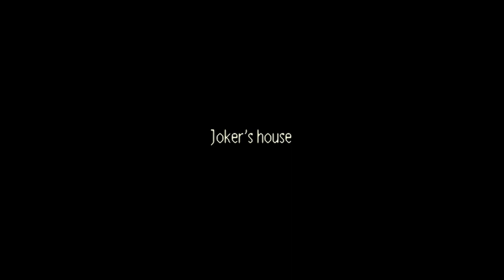EarthBound - Gameplay #01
EarthBound (known as Mother 2 in Japan is a role-playing video game developed by Ape Inc. and HAL Laboratory and published by Nintendo for the Super Nintendo Entertainment System. The second entry in the Mother series, it was first released in Japan in August 1994, and in North America in June 1995. As Ness and his party of four, the player travels the world to collect melodies from eight Sanctuaries in order to defeat the evil alien force Giygas.

EarthBound had a lengthy development period that spanned five years. Its returning staff from Mother (1989) included writer/director Shigesato Itoi and lead programmer Satoru Iwata, as well as composers Keiichi Suzuki and Hirokazu Tanaka, who incorporated a diverse range of styles into the soundtrack, including salsa, reggae, and dub. Most of the other staff members had not worked on the original Mother, and the game came under repeated threats of cancellation until Iwata joined the team. Originally scheduled for release in January 1993, the game was completed around May 1994.

Themed around an idiosyncratic portrayal of Americana and Western culture, EarthBound subverted popular role-playing game traditions by featuring a real world setting while parodying numerous staples of the genre. Itoi wanted the game to reach non-gamers with its intentionally goofy tone; for example, the player uses items such as the Pencil Eraser to remove pencil statues, experiences in-game hallucinations, and battles piles of vomit, taxi cabs, and walking nooses. For its American release, the game was marketed with a $2 million promotional campaign that sardonically proclaimed "this game stinks". Additionally, the game's puns and humor were reworked by localizer Marcus Lindblom, and the title was changed from Mother 2 to avoid confusion about what it was a sequel to.

Initial reviewers had little praise for EarthBound in the United States, where it sold half as many copies as in Japan. Critics attributed this to a combination of its simple graphics, satirical marketing campaign, and a lack of market interest in the genre. However, in ensuing years, a dedicated fan community spawned which advocated for the series's recognition. Starting with the first installment in 1999, Ness has appeared as a playable character in each entry of the Super Smash Bros. series, which helped popularize EarthBound. By the 2000s, the game had become regarded as a "sacred cow amongst gaming's cognoscenti",with multiple reader polls and critics naming it one of the greatest video games of all time. It was followed by the Japan-only sequel Mother 3 for the Game Boy Advance in 2006. In 2013, EarthBound was given a worldwide release on the Wii U Virtual Console following years of fan lobbying, marking its debut in territories including Europe.